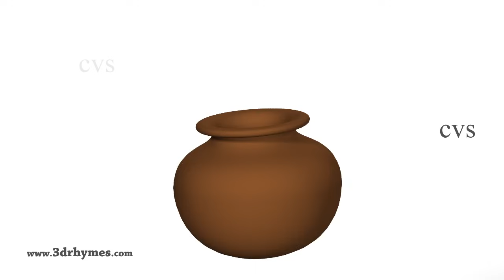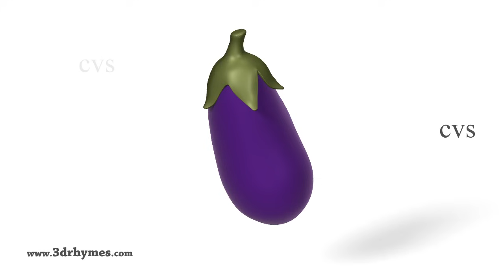Learn Colors for Children - Learning Videos - Learn Colors for Kids Toddlers with Colours Cans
Learn Colors for Children | Learn Colors for Kids Toddlers with Colours Cans Learning Video Songs.